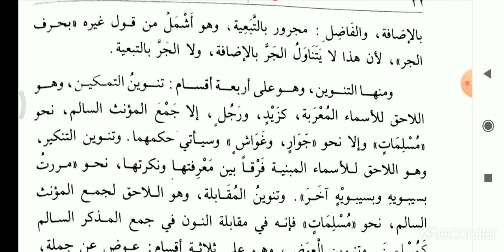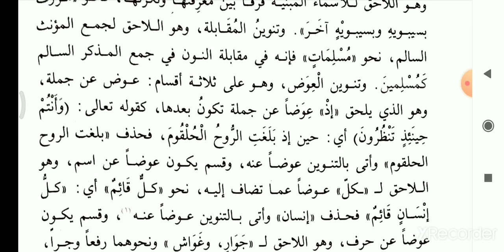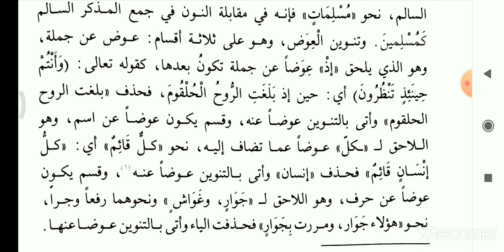شرح|ابن عقيل|على|ألفية|ابن مالك|الكلام وما يتألف منه|In|Malayalam|Part 2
പ്രിയരെ,
👉 അൽഫിയ്യ മുഴുവൻ ക്ലാസുകൾക്കും നിശ്ചിത ഭാഗങ്ങളുടെ ക്ലാസുകൾക്കും ബന്ധപ്പെടുക

ഫത്ഹുൽ മുഈൻ, മഹല്ലി തുടങ്ങിയുള്ള ബൃഹത്ഗ്രന്ഥങ്ങളുടെ ക്ലാസ് ലിങ്കുകൾ താഴെ കൊടുക്കുന്നു
كتاب شرح ابن عقيل على ألفية ابن مالك
الكلام وما يتألف منه - 2
Malayalam
Part 2

Query solved:
1- Alfiyya
2- Alfiyya Malayalam
3- Alfiyya class Malayalam
4- Alfiya ibn Malik
5- Alfiya Malayalam class
6- അൽഫിയ
7- ألفية
8- ألفية ابن مالك
9- شرح ابن عقيل
10- شرح ابن عقيل على الفية ابن مالك